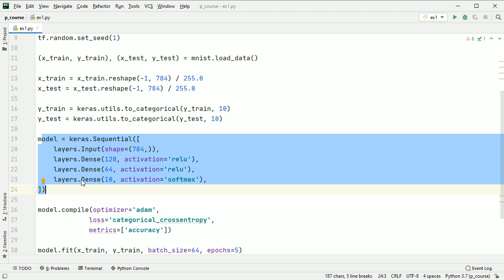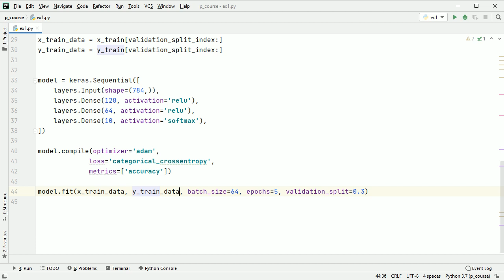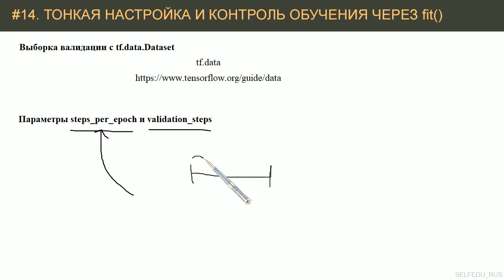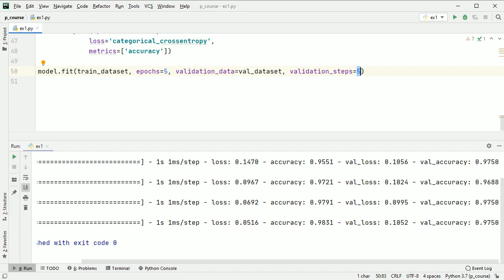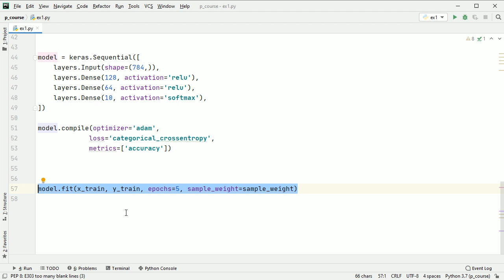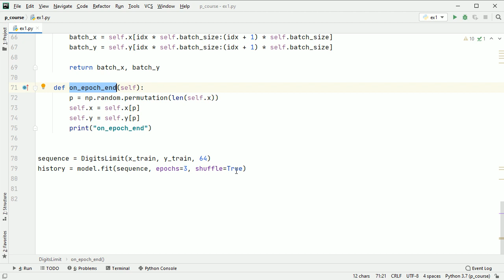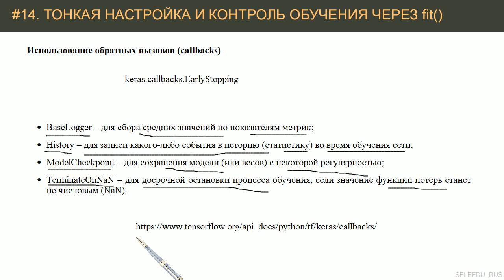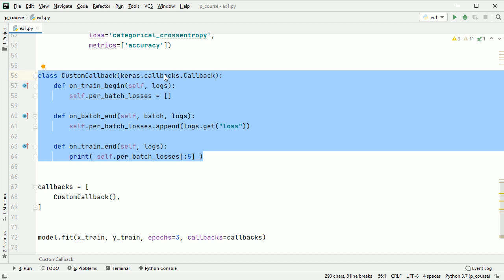#14. Тонкая настройка и контроль процесса обучения через метод fit | Tensorflow 2 уроки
Способы создания выборок валидации с помощью параметров validation_split и validation_data. Описание выборки валидации через класс tf.data.Dataset с использованием метода from_tensor_slices(). Параметры steps_per_epoch и validation_steps. Параметры class_weight и sample_weight. Объект history и его свойство history. Создание генератора выборки с помощью базового класса keras.utils.Sequence. Применение обратных вызовов (callbacks) и создание своих собственных на основе класса keras.callbacks.Callback.